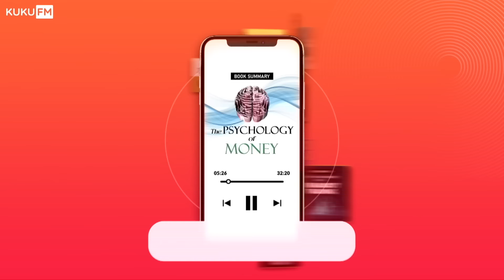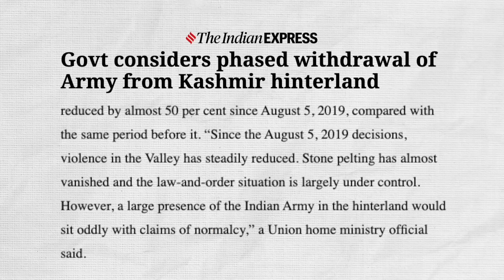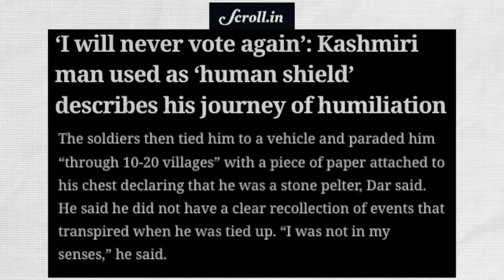Article 370 Movie Review | Fact or Fiction on Scrapping of Special Status to J&K? | Akash Banerjee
From the makers of the Movie Uri comes their latest offering - Article 370.
The movie has opened up to rave reviews - but behind the slick direction & tight storyline is the movie really a puff piece for the Govt or does it tell the real story of Kashmir?? We find out !

Credits :
Writer : Akash
Thumbnail : Khursheed
Editor : Khursheed & Ritam
Producer : Aman